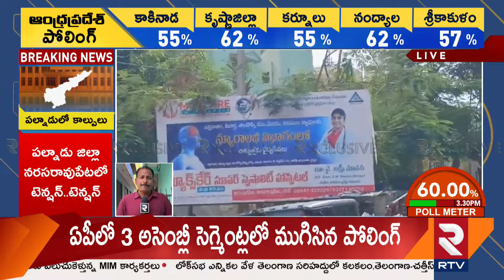నెల్లూరు లో లాఠీఛార్జ్.! : High Tension In Nellore | Polling Updates | AP Election 2024 | RTV